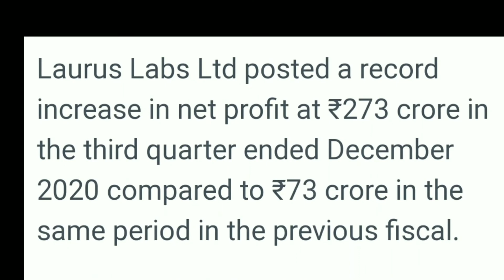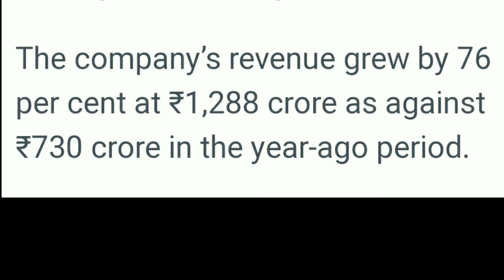Laurus Labs Latest News l Laurus Labs Q3 Results l